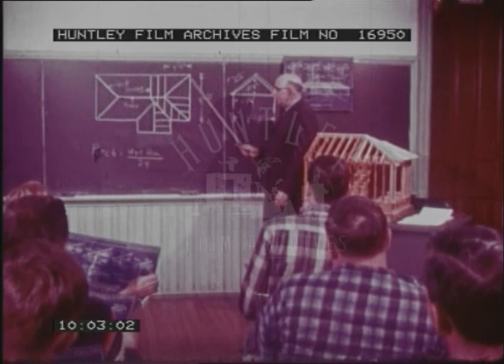Life In The Appalachian Mountains USA, 1960s - Film 16950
A short film about the agriculture, industry and history of the Appalachian Highlands of the USA 1960's